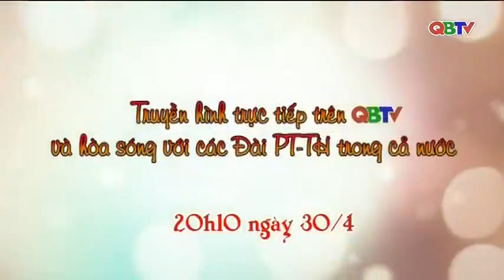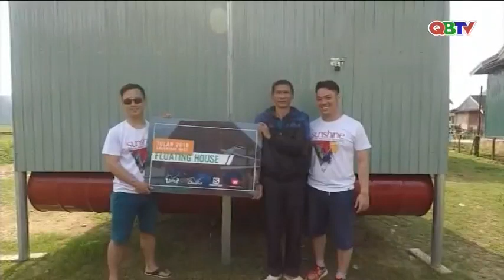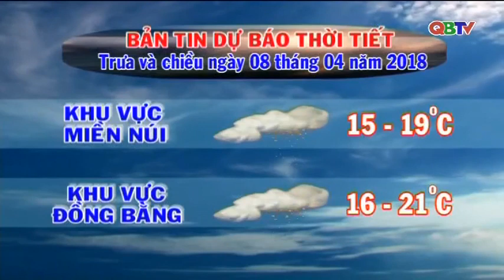Bản tin Thời sự Quảng Bình trưa ngày 8/4/2018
Bản tin Thời sự Quảng Bình trưa ngày 8/4/2018 của Đài PTTH Quảng Bình
Nguồn video: Đài PTTH Quảng Bình (QBTV)